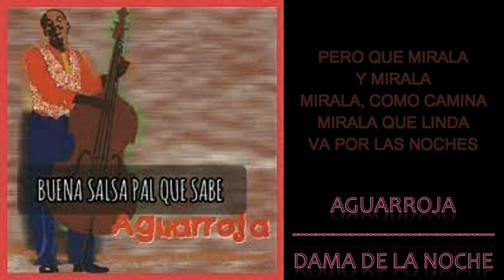AGUA ROJA - DAMA DE LA NOCHE(LETRA)